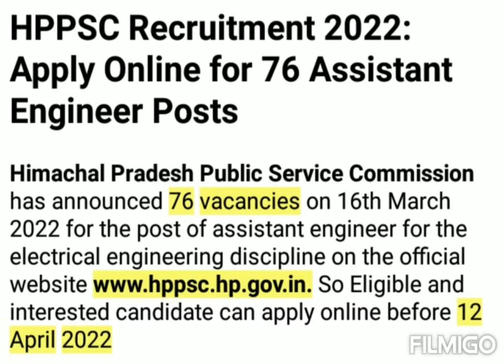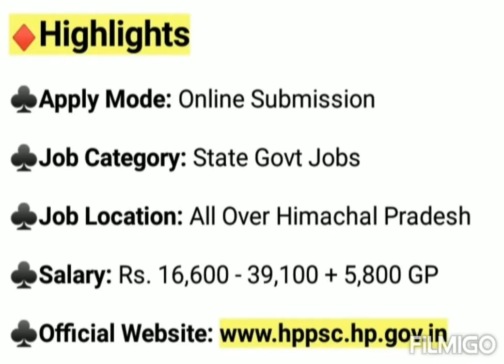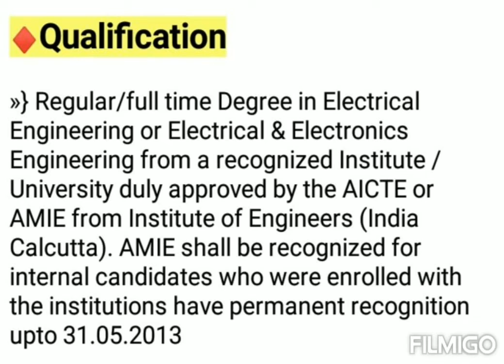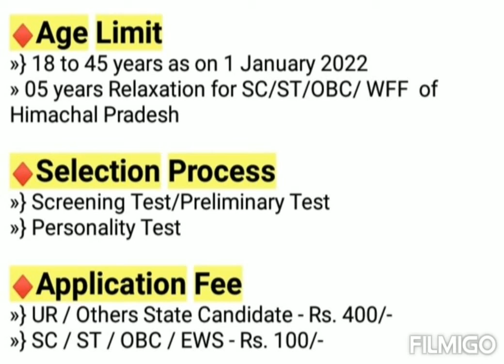HPPSC Latest Notification 2022 | HPPSC AE Electrical Recruitment 2022 | HP Govt Job Vacancy 2022